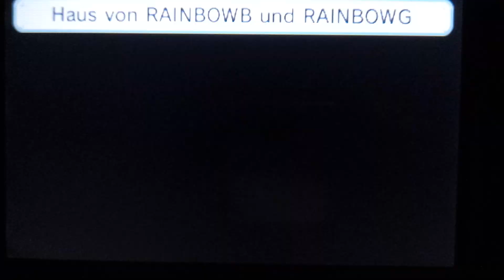Tomodachi life Sandra Japanese Girl Loves Peekaboo Baby! 👶🏻 💕 💖 💗 ❤ 💓 👶🏻